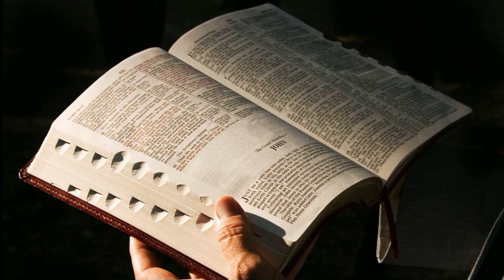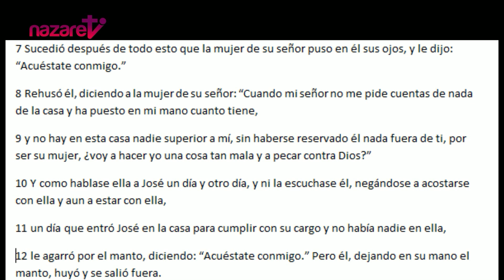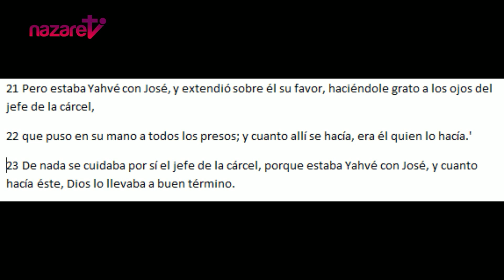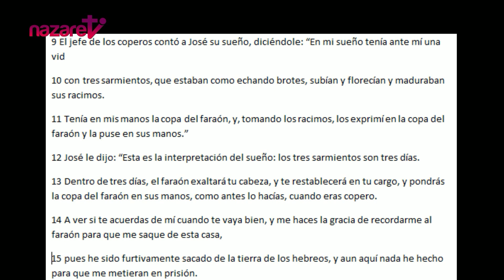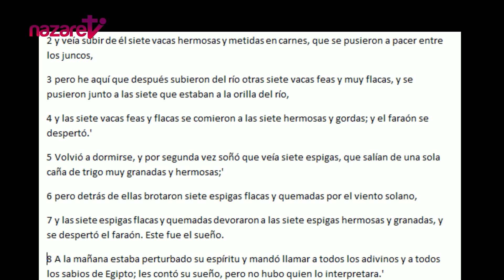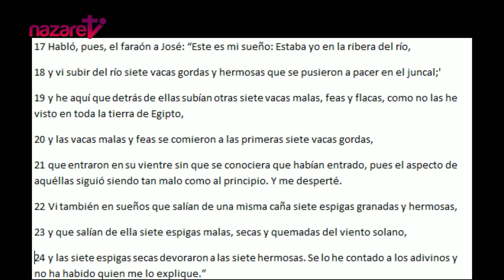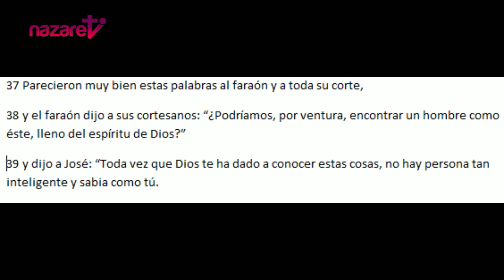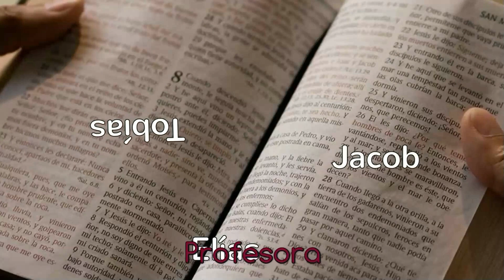Personajes Bíblicos. Lección 12: José en Egipto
→ Nazaret TV te ofrece el curso sobre los personajes bíblicos del Antiguo Testamento. Hoy la lección 12: José en Egipto.
Profesora: Emilia García Martín.